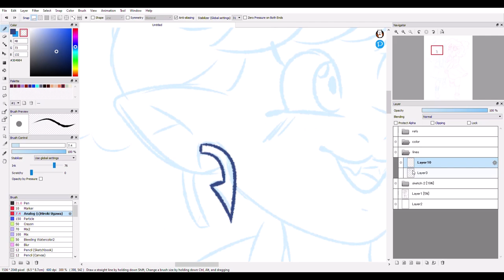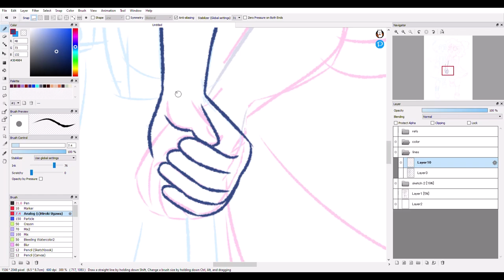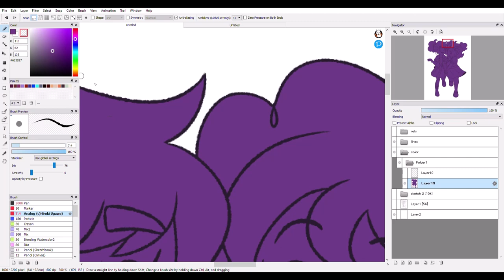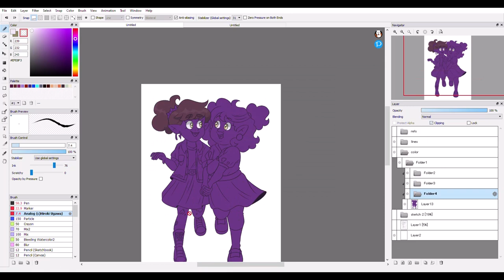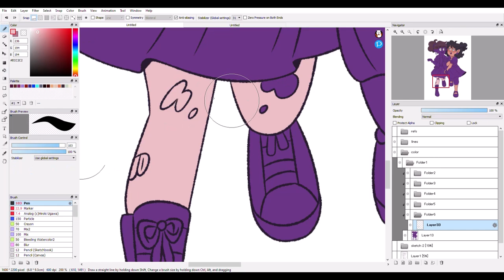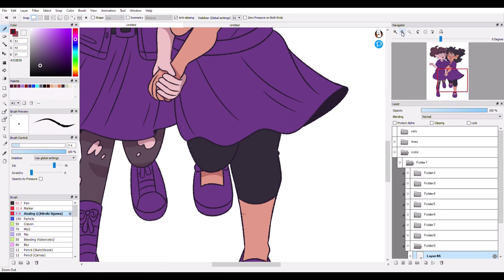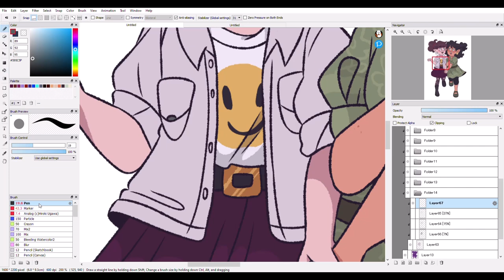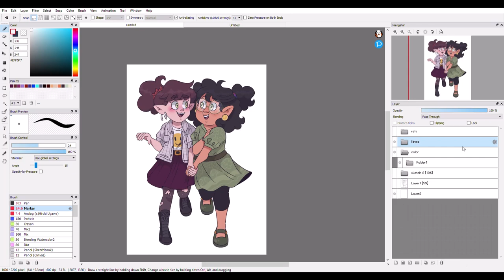viney & willow | speedpaint || the owl house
a while back somebody asked if i'd be down to drawn vinelow - to which the answer was "yeehaw"

TRACKLIST
little wings - gregory & the hawk
oats we sow - gregory & the hawk
soap - the oh hellos